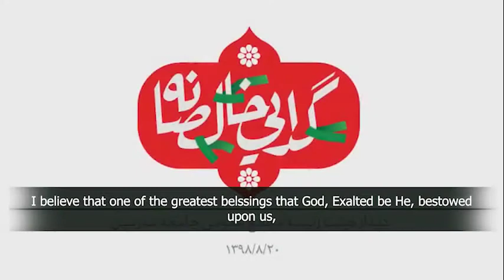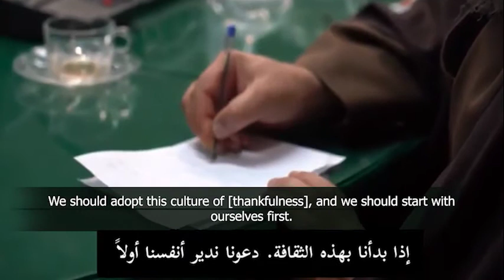Sayeda Fatima al-Ma'souma (a), a Grand Blessing - Ayatollah Shaykh Misbah al-Yazdi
"Seek refuge in them...they are ready to help us, very much like a flood, an emanation of mercy."